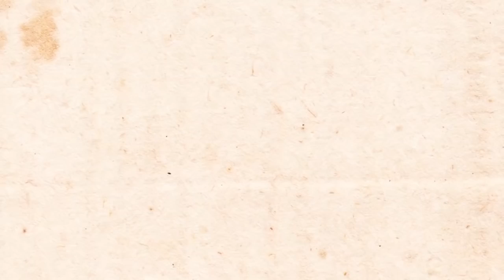NOVENA-ROGATIVA a Ntra. Sra. Santa María de los Remedios el 13 de Noviembre del 2020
Novena - Rogativa desde el Santuario de Ntra. Sra. Santa María de los Remedio en Fregenal de la Sierra el 13 de Noviembre del 2020 a partir de las 21:00 h.